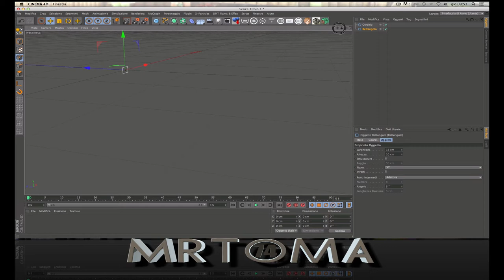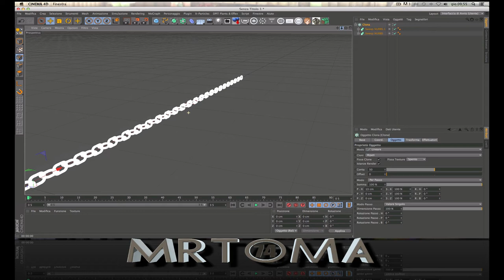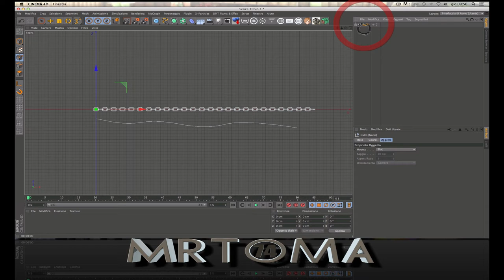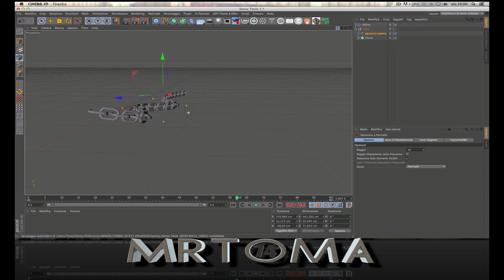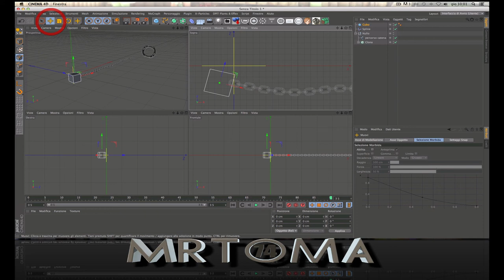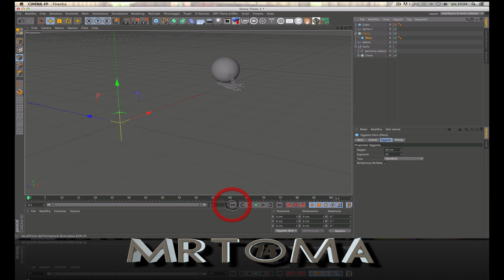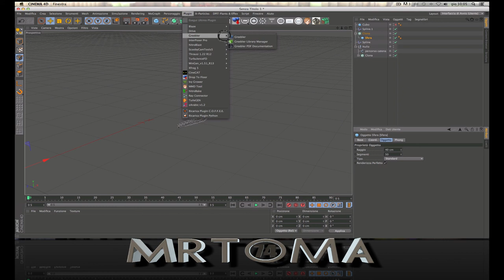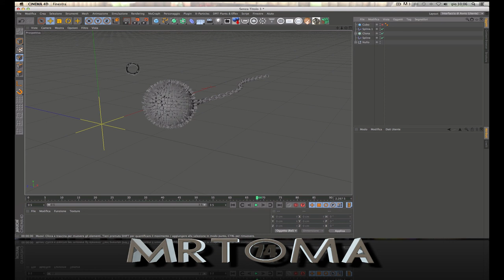C4D Creare una catena e animarla